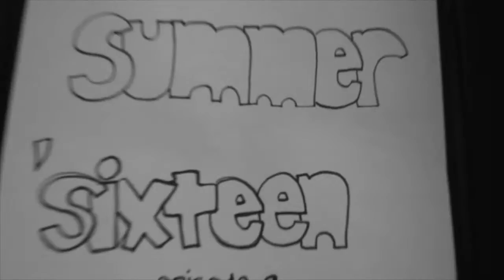VIEWS // summer 'sixteen ep. 2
One of the things I really want to challenge myself with this series is slowing down. Not every day is going to be doing something really dope. So with this video I challenged myself to slow down and appreciate simplicity. An 8 hour car ride and 8+ hours of editing later and here we are.

753